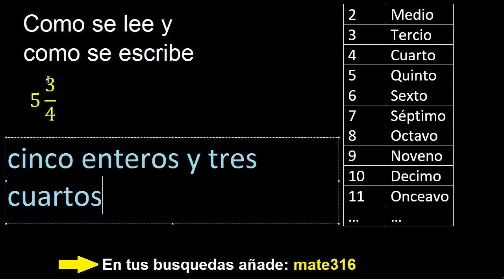Como se lee 5 3/4 , como se escribe una fraccion mixta en palabras